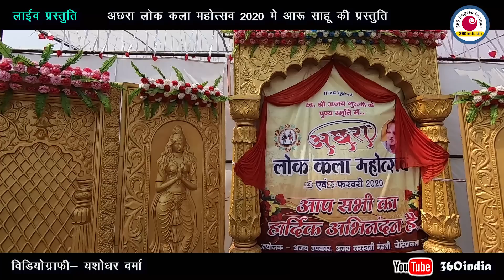आरु की प्रस्तुति || अछरा लोक महोत्सव || Sua Bolat he || 360india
आरु साहू की प्रस्तुति || अछरा लोक कला महोत्सव पोटियाकला दुर्ग 2020
Sua Bolat he ram
aau sahu
aaru ojasvi sahu
aaru sahu ke gane
chhattisgarhi aaru song
aaru sahu cg song
360india